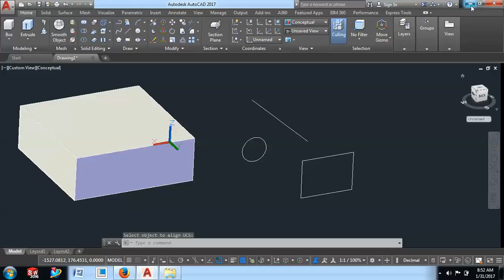AutoCAD 3d user coordinate system ucs explain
AutoCAD 3d is user co ordinates system ucs explained in hindi tutorial
AUTOCAD 2017 3D CAM SOLUTIONS
IIL MECHANICAL PROJECTS ALSO AVAILABLE